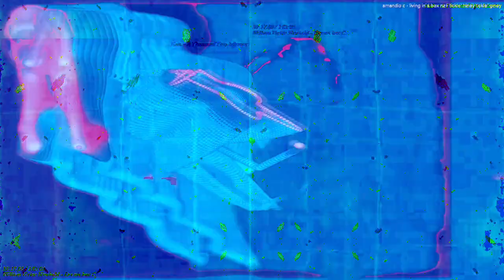[EPILEPSY WARNING] Movie 23 04 12 20h51m49s *Photosensitivity Warning*